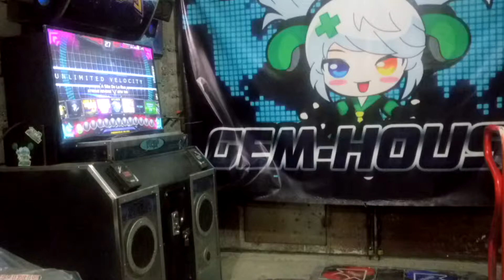A SITE DE LA RUE, D 19